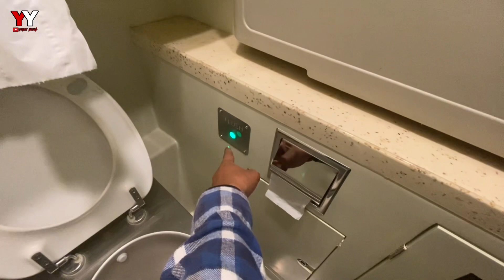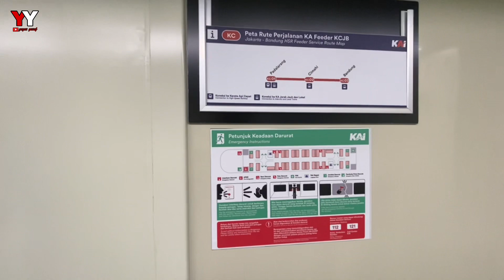NYOBAIN NAIK KA FEEDER KCJB | Feeder kereta cepat (Part 1)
video part 2 bisa klik link dibawah